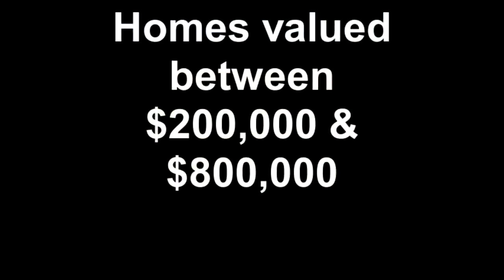Real Estate in Creekside Estates.mp4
Real Estate for Creekside Estates & The Point at Creekside in South Salem Oregon.  Creekside Golf Club and Lakeview Restaurant & Lounge.